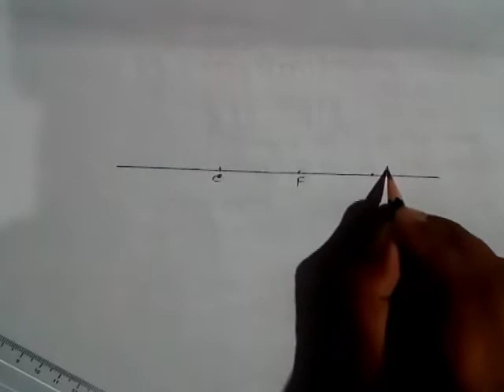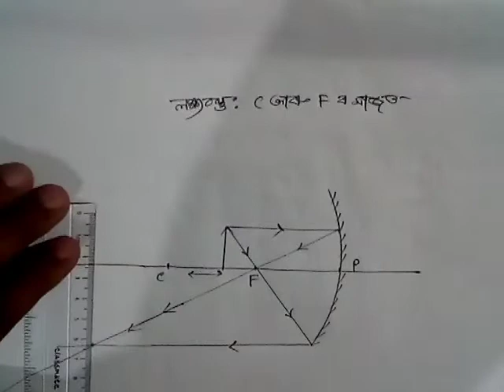PART - 3 : পোহৰ : প্ৰতিফলন আৰু প্ৰতিসৰণ Class X Science in Assamese, SEBA, SCERT, Chapter-10. Light.